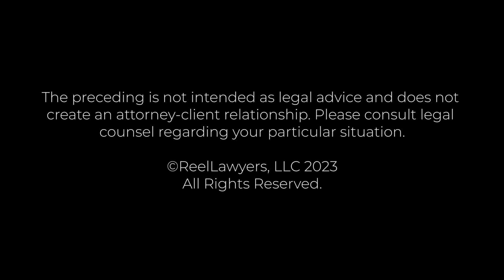How do I contest an adoption in Illinois? | Melissa Kuffel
Melissa's legal career was shaped by her 7-year tenure as a Guardian ad Litem (GAL) for the Cook County Public Guardian's Office, where she represented abused and neglected children (DCFS Wards). During this time, her dedication to serving children and families in the legal system grew.

After graduating from The John Marshall Law School in 2008, Melissa joined the Cook County Public Guardian's Office. Following her impactful years there, she transitioned to Family Law, starting at Sullivan Taylor and Gumina in 2015 and later joining Mulyk Laho, LLC in 2018. Finally, in February 2021, Melissa established her own firm, Kuffel Law, LLC.

Melissa actively engages in her community, holding leadership positions such as President of the Dupage Association of Women Lawyers (D.A.W.L.) and serving on the board of the Kendall County Bar Association. She also contributes to the legal field through her involvement with the Hearing Board for the Attorney Registration and Discipline Committee (ARDC) and previous role as the Child Advocacy Chair in DuPage County. Additionally, Melissa volunteers her time with Meals on Wheels.

Furthermore, Melissa shares her expertise by delivering presentations at events like the DCBA Diversity Symposium and publishing articles that shed light on the workings of DCFS and navigating DCFS Appeals. Her accomplishments have been acknowledged through nominations as a Super Lawyer's Rising Star in both 2021 and 2022.

Kuffel Law, LLC
400 East Diehl Road, Suite 340,
Naperville, Illinois 60563